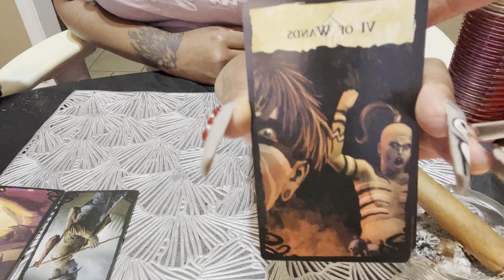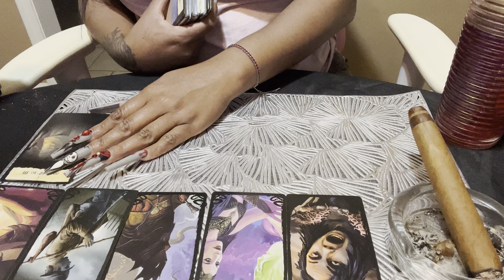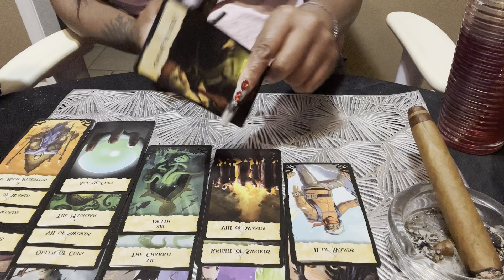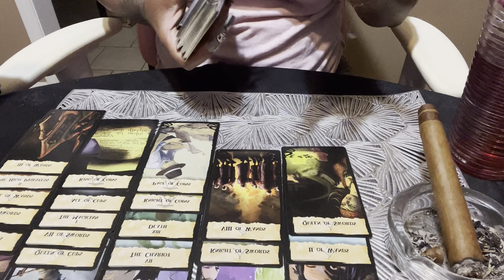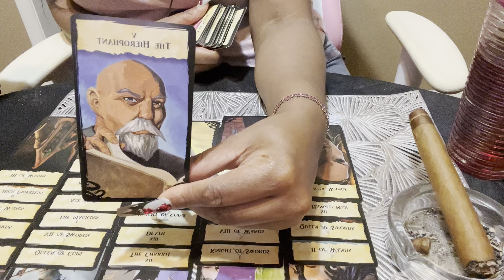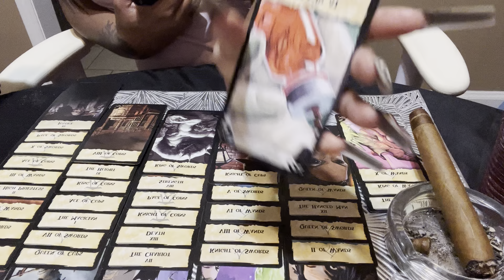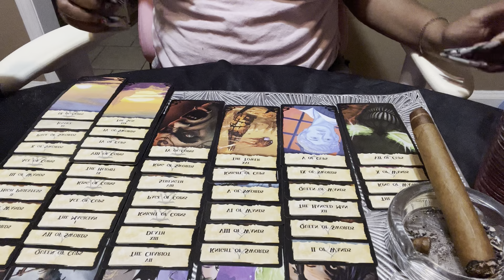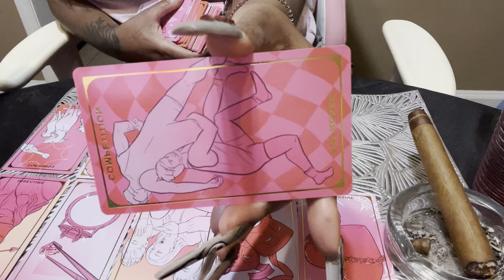DANI ….SIERRA WATCH YOUR MOUTH pt.5